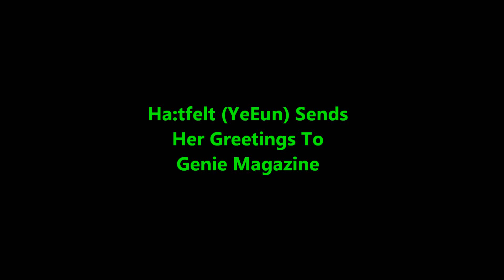[YeEun-Impact] Ha:tfelt (@WGyenny) Sends Her Greetings To Genie Magazine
Ha:tfelt (YeEun) sends her greetings to Genie Magazine!

Follow Wonder Girls' Park YeEun (Yenny)'s OFFICIAL Instagram Account

Join Ye-eun's Family at Ye Eun-Impact's Forum!

Follow Park Ye-eun (Yenny) on twitter!

Video Credit: Genie Magazine